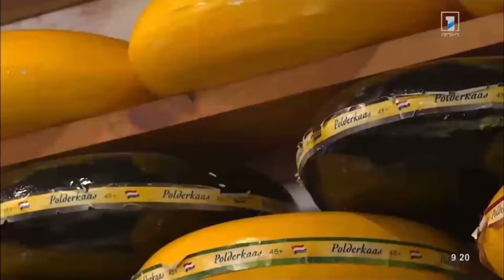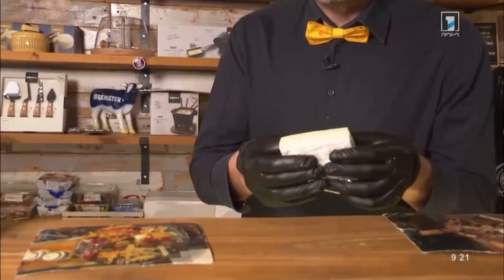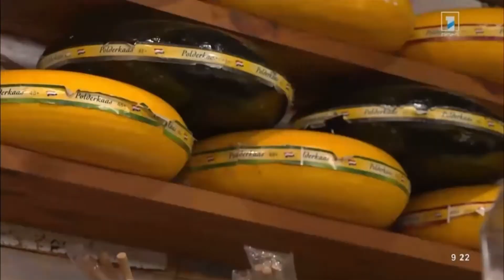Առավոտ լուսո at Say Cheese Armenia